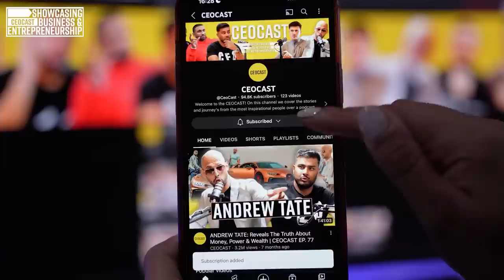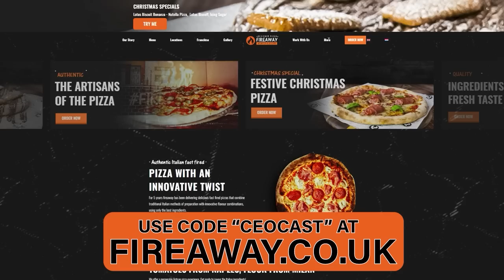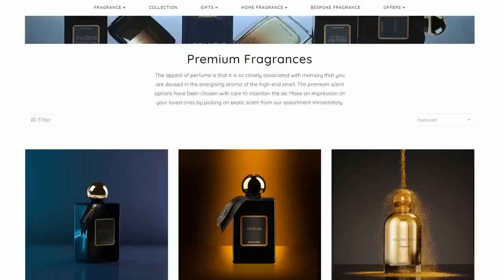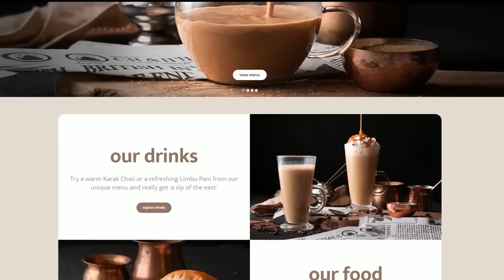ALFIE BEST JR: MULTI MILLIONAIRE GYPSY ENTREPRENEUR REVEALS ALL - CEOCAST EP. 104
ALFIE BEST: 25 Year Old Gypsy Millionaire Tells His Story | CEOCAST EP. 104

In this episode you join me with 25 year old gypsy entrepreneur, Alfie Best! We talk about everything from Alfie's upbringing, leaving school at 12 years old to pursue business, working with his dad Alfie Best Sr, and so much more! Most recently Alfie also converted to Islam making him the first ever gypsy Muslim, so there's a lot to unfold in this episode! But did Alfie build all this wealth himself?

PURCHASE YOUR SUNNAMUSK TODAY!

USE CODE 'CEOCAST' AT FIREAWAY PIZZA AND GET YOUR PIZZA TODAY!

Follow Alfie Best Here!

Listen to the audio version whilst on the go on Apple Podcasts and Spotify!
"THE CEO CAST"